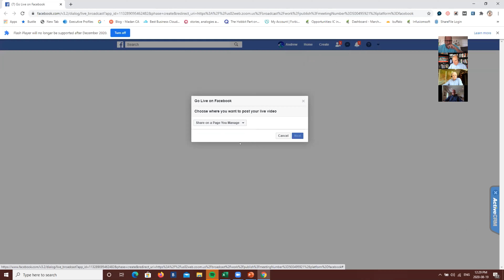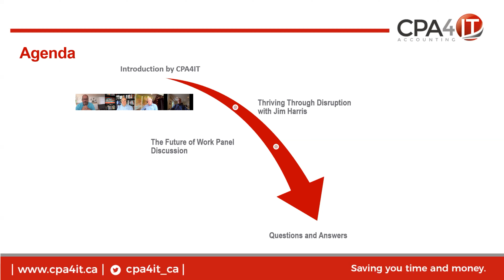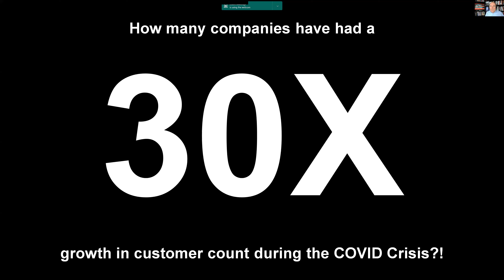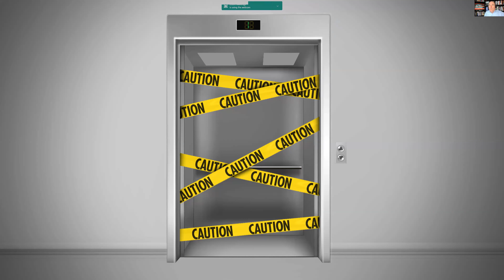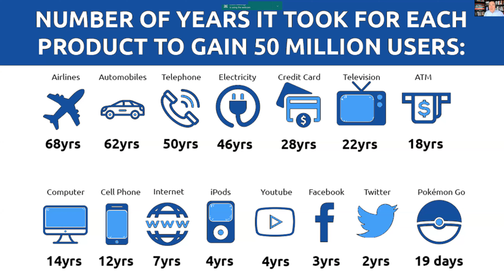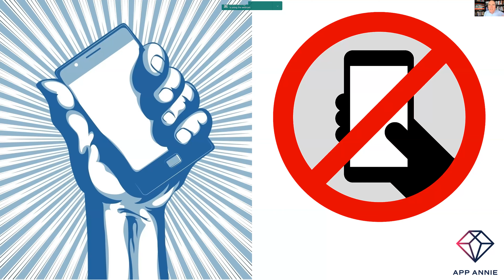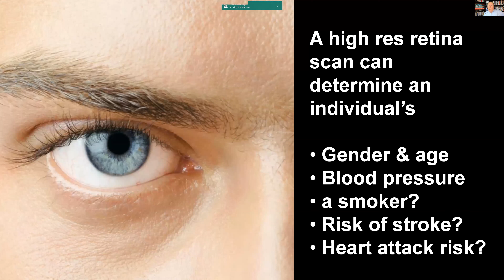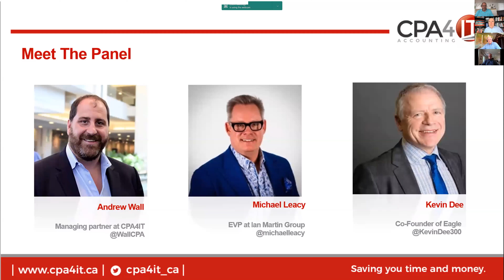The future of work for independent contracting in Canada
is a virtual accounting firm specializing in independent contractors, freelancers, and small businesses. We are experts on important industry topics including employee vs. contractor, personal business service risk, incorporation setup, industry benchmarking, and holding companies.

Featuring disruption expert Jim Harris and Industry experts  Michael Leacy, Kevin Dee, and Andrew Wall.